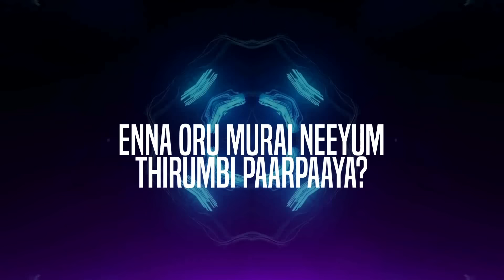Kaalai - Eppo Nee Tamil Lyric | STR, Vedika | G.V. Prakash Kumar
Listen to Eppo Nee Official Song Video from the Movie Kaalai

Song Name - Eppo Nee
Movie - Kaalai
Singer - Madhushree
Lyrics - Snehan
Director - Tharun Gopi
Starring - STR, Vedika
Producer - S.S. Chakravarthy
Studio - Nic Arts